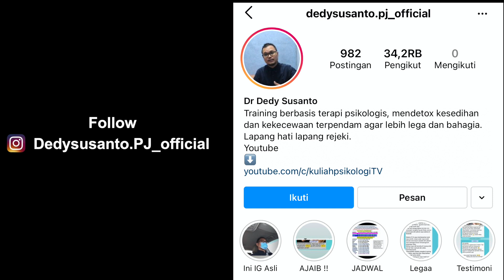INILAH PENCURI BAHAGIAMU SELAMA INI